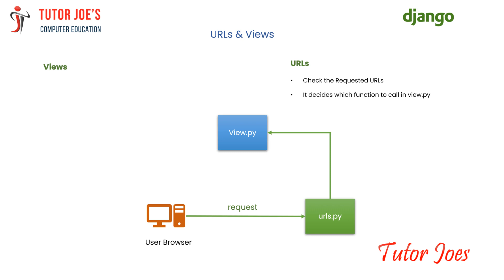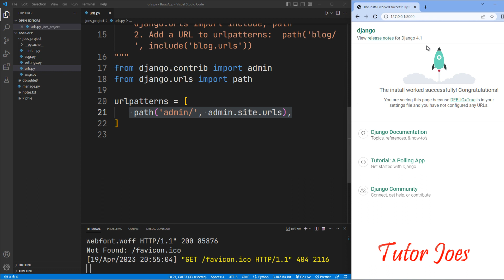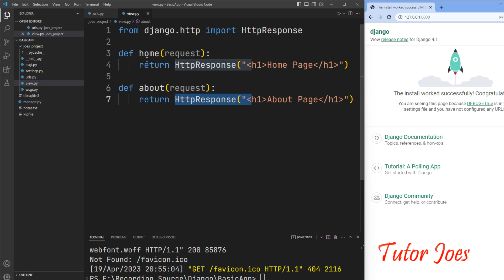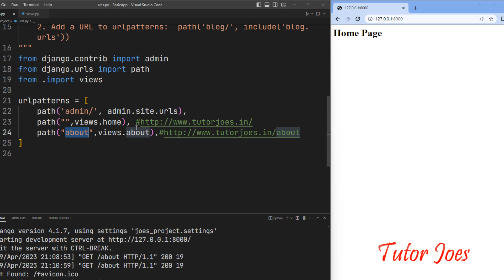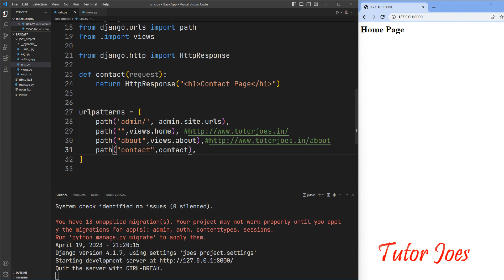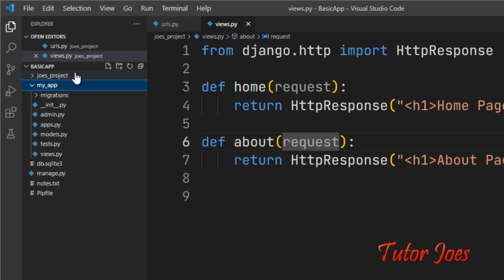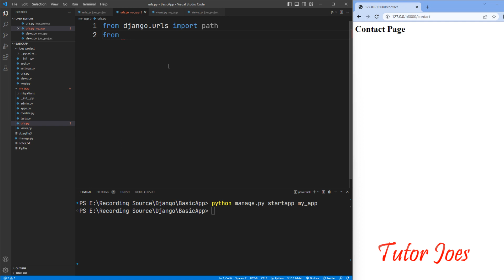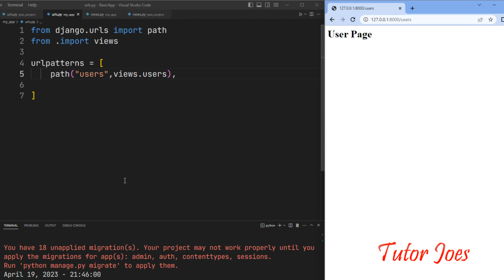URLs and View in Python Django | Django Complete Tutorial | Django in Tamil | Tutor Joes | Part-3